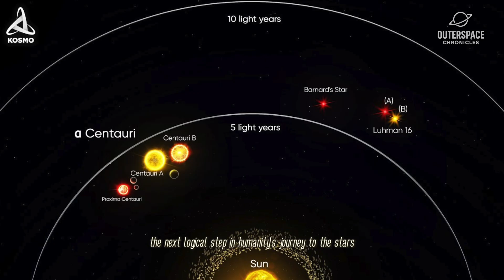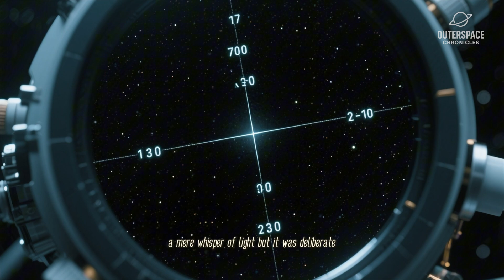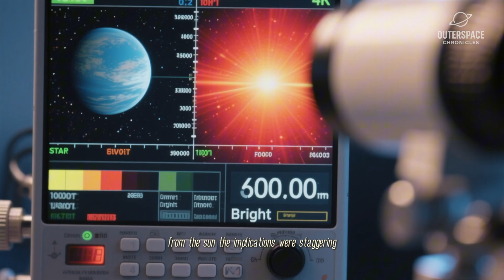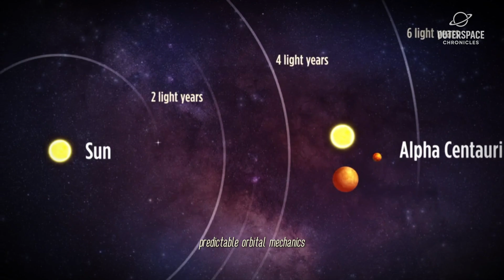James Webb Telescope Warning Shows Us That Something Just Was Captured in Space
The James Webb Space Telescope is giving us new insights into **space science** and beyond. These new **space discoveries** are challenging what we know about the **universe**, prompting a deeper look at **astronomy**. Is this a **cosmic mystery**?